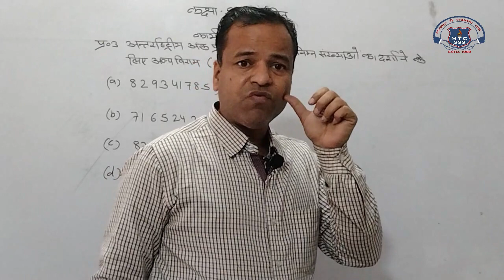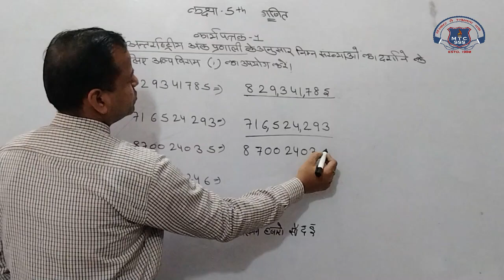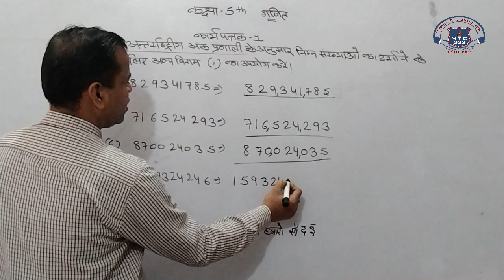5th Math 08 January 2021